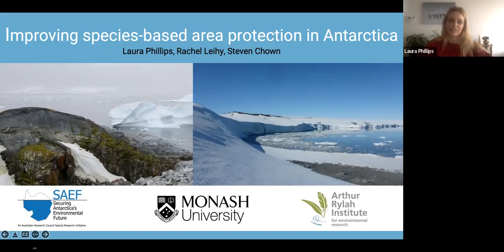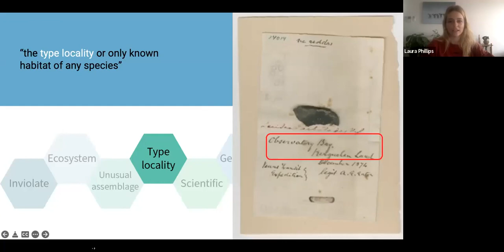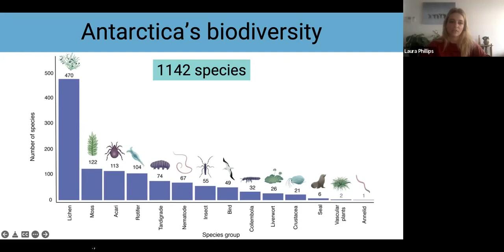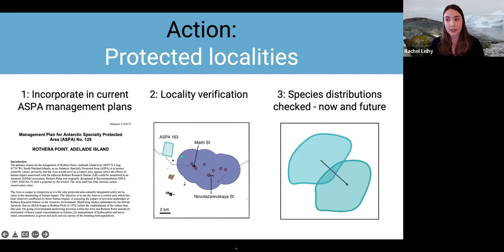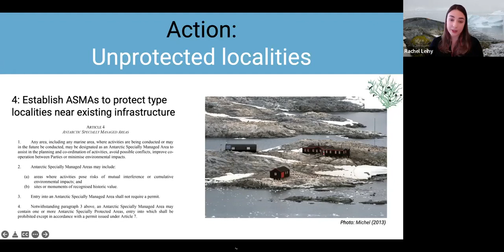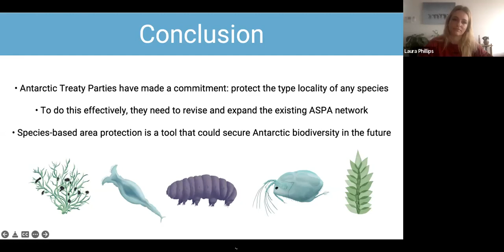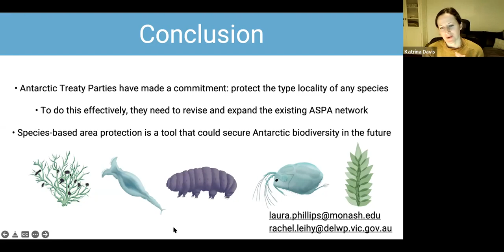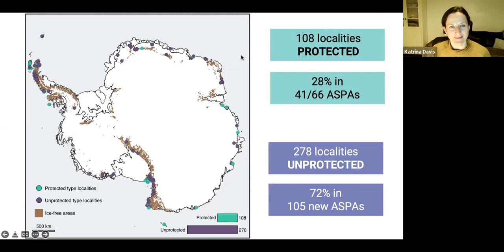Improving species-based area protection in Antarctica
SCB Emerging Issues in Conservation Seminar Series with Laura Phillips & Rachel Leihy: Improving species-based area protection in Antarctica